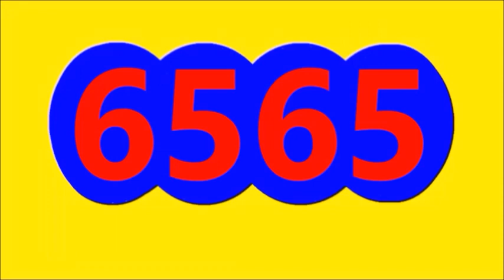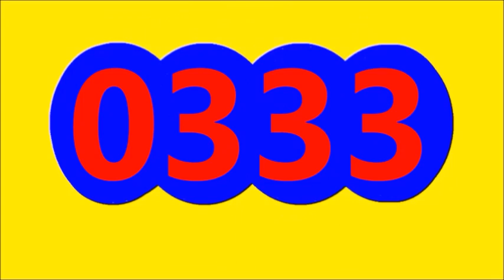Ultimos RESULTADOS SORTEOS DE LOTERIAS Y CHANCES DE HOY lunes 12 de Diciembre DEL 2022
ULTIMOS RESULTADOS DE LOS CHANCES Y LOTERIAS DEL DIA DE HOY lunes 12 de Diciembre DEL 2022